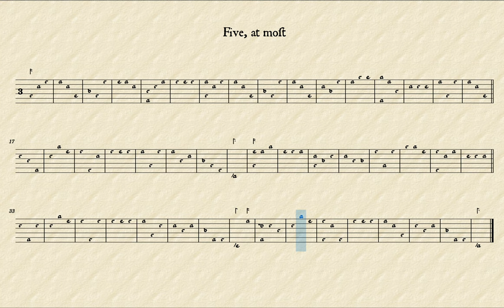Five, At Most